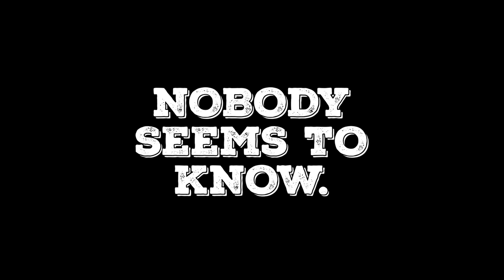Asif Vali - KELL BROOK NEEDS TO TELL THE TRUTH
Porky sits down with Asif Vali, Amir Khan's longstanding advisor about the boxing industry and good opportunities for British boxing.